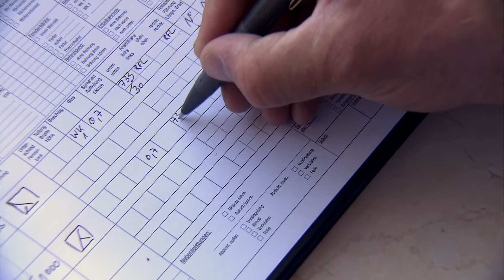Modernize with uPVC Door & Window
Koemmerling is one of the leading brand of uPVC Door & Window Systems.